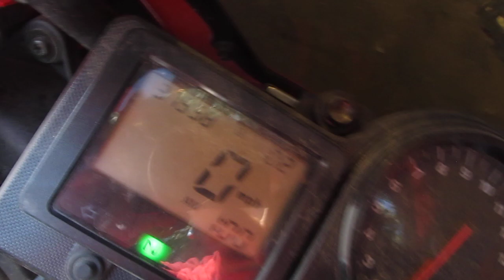2000-(2001) HONDA CBR929RR CBR 929 RR MOTOR AND PARTS FOR SALE ON EBAY